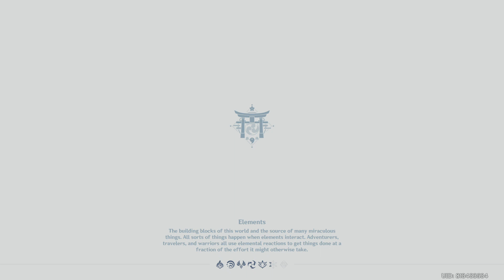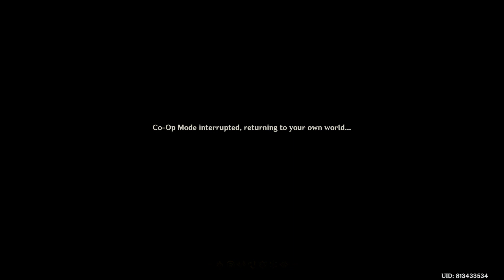Genshin Impact Gameplay Walkthrough Part 1616 (PS4 PRO)